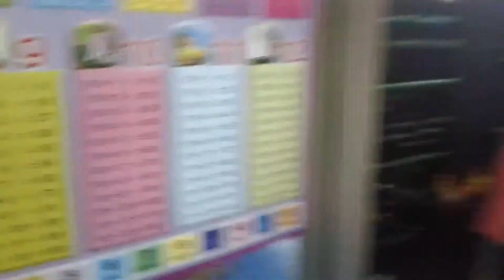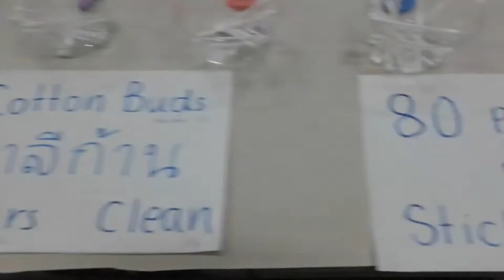สูตรคูณ : Cotton Buds สำลีก้าน สอน สูตรคูณแม่ 11 | เกรทตี้ ฟรีสไตล์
ฝากกดติดตาม กดไลค์ กดแชร์ เพื่อเป็นกำลังใจในการทำคลิปต่อๆ ไปด้วยนะครับ. ขอบคุณครับ